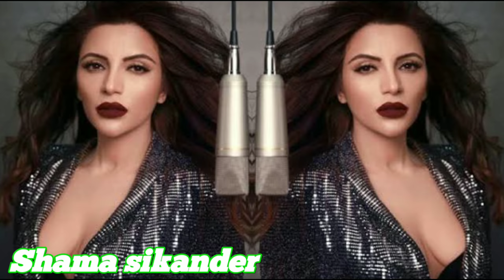बालवीर सीरियल में परियों के किरदार में नजर आई अभिनेत्रियो में कौन सी परी है नंबर 1 पर. balveer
Which_ fairy_ is_ at_ number_ 1_ in_ the_ actresses_ seen_ in_ the_ role_ of_ fairies_ in_ Balveer_ serial

title- Which Pari is number 1 in the fairies seen in Balveer serial.

  SAB TV show "Balveer" was a show which was watched with great fervor by children as well as older people, now in this show, there were so many beautiful fairies along with Balveer, who have their own beauty as well as their own  There was also a different power with which all those stars won the hearts of the viewers, although every angel was liked by the audience, but do you know which fairy of the show has been the most favorite fairy of the audience and is called  In order to know the answer to this question, in our video of today, we are going to tell the number of fairies seen in this show how much they liked the audience, and in the end we will see which fairy number  By gaining the position of one, it becomes the favorite fairy of the audience.

  Then come one by one know which are those fairies

  Number 10 angry angel

  "Angry Pari" comes in this list, which was played on number one by the actress "Pallavi Dutt", who was one of the fairies of the fairy world, who was quicker than all the fairies, so she used to help the fierce fairy in this way.  Because she was an angel, the audience liked her less than the other fairies, due to which she made her place at number 10.

  Number 9 fierce angel

  The character of "Grim Pari", played by actress "Shama Sikandar", comes at number 9 in this list as Ghadi Pari was a good fairy at first, but due to the fairy revenge, Ma Pari did not give her the throne, so that terrible people left  And started taking revenge from all the fairies, as well as trying to kill "Balvir" but later Balvir himself dies.

  Number 8 stunned angel

  One such fairy of Pari Lok is the "stalking fairy" who used to obstruct anyone's path, and in the role of this fairy, the actress "Charu Aasopa" was seen who put her character on the screen very well.  , But it was able to win the hearts of the audience with only the above two actresses
  But it could not win the hearts of the viewers more than the actress who came down, so the stalking fairy makes her place at number 8 in this list.

  Number 7 wandering angel

  At number 7 comes the "wandering fairy" who had the power to twist things and create illusions to confuse anyone, and "Manisha Thakkar" was seen as this angel who was quite good as a wandering angel  It performed but it was so successful in winning the hearts of the audience that it was able to make its place at number 7.

  Number 6 scared scared angel

  One such fairy of Pari Lok was "Dari Dari Pari" who always fought but also had the power to scare others and as this fairy, we were seen as "Roop Durgapala", the actress who had so much as Dari Dari Pari  Well done that Dari Dari Pari became the number 6 fairy, as the subsequent girls performed better than them.

  Number 5 hair fairy

  The girl who adopted Baal Veer was "Baal Pari" as the actress "Shy Raj" was seen as a fairy who had the power to give and take tension, with this she was a good fairy and this good fairy  Also the audience liked it so much that this fairy became the number 5 fairy.

  Angel crossing number 4r

  Actress "Dimple Kava" was made "Par Paar Pari" who had the power to go through anything. This unique power of this fairy and she was seen presenting her on screen, due to the powerful performance of Actress Dimple, this fairy got a fairy  Important places were given as well as the audience also liked this fairy, but the three fairies with more power than them, had become more favorite fairy than the viewers, so they have been placed at number 4 in this list.

  Number 3 Trick Fairy

  The fairy, played by Sugandha Mishra, makes her place at number 3. "Chaal Pari", a wicked fairy who had the power to seduce anyone and sing beautifully, and helped the fierce fairy to defeat Baal Veer  If it was seen, Chal Pari was a fairy with a negative role, but this fairy had better power than all the above fairies, as well as actress Sugandha Mishra's acting made Chal Pari's character even better due to which  Trick became fairy with fairy number 3.

  Number 2 naughty angel

  The best fairy of PariLok was "Naughty Pari" as the actress "Aditi Sajwan" was told that she was a unique fairy with the power to create anything and change her shape, to fight the evil of Baal Veer  The unique strength of this fairy and the best behavior of this fairy, as well as that of actress Aditi Sajwan, helped the fairy in this role to make this fairy the second most loved fairy of the audience.

  Number 1 queen angel

  Actress "Shruti Seth" who was "Rani Pari", she becomes the queen fairy in the show No.1 fairy of this show, now Rani Pari was the head of all the fairies, so she had the most powers and Rani Pari was anything